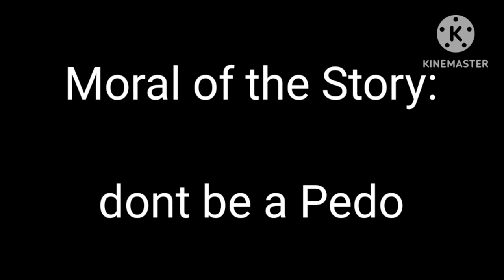how Felthriin Handles Creeps || Dnd Dragon AU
Felthriin is 59 years old
by human standards she is a consenting adult
by Dragon standards she's a Preteen tho

however Silver Dragons Love Transforming into Humans, Perticularly they are often noted as "Humans at heart"

so while Felthriin is More than At Liberty To do stuff like this in Human form. when it comes to Dragons, She is not